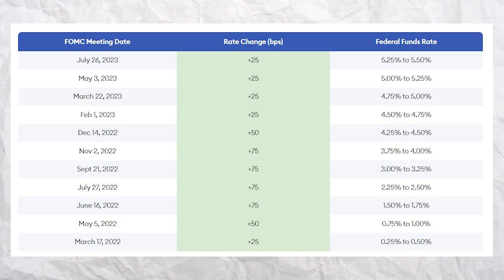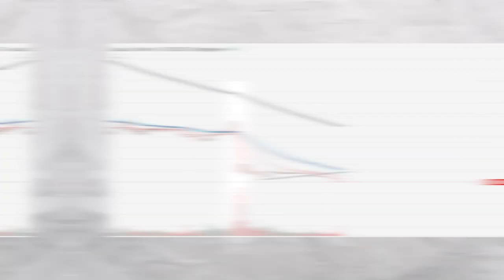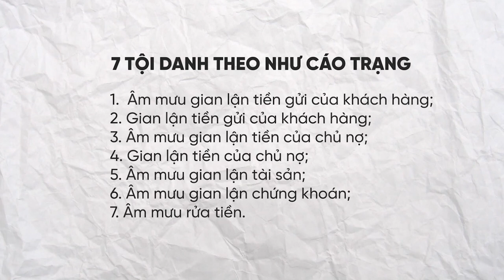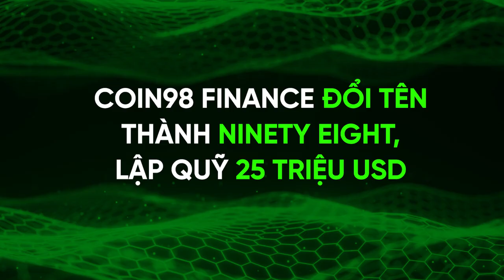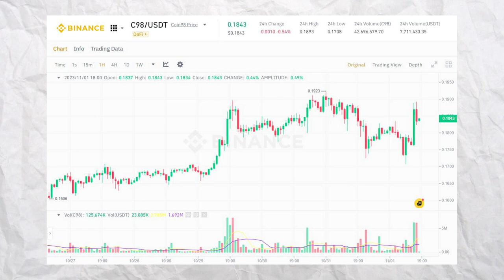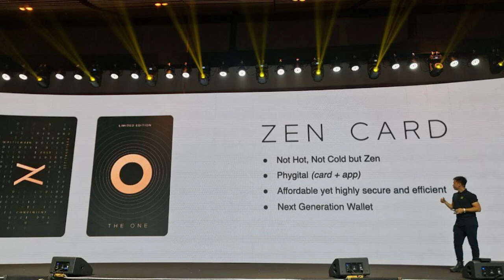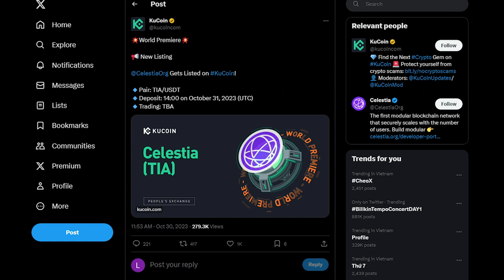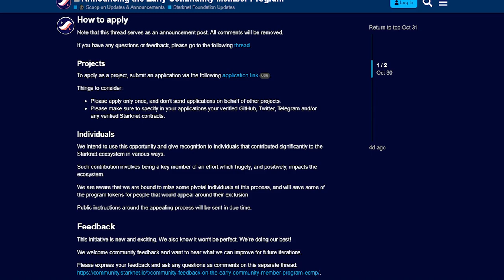Thị trường phủ sắc xanh, các dự án lần lượt airdrop? | Tuần qua có gì #15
Bitcoin kết thúc tháng 10 trong sắc xanh với mức tăng trưởng hơn 28%, kéo theo hàng loạt altcoin và đặc biệt là Sol với mức tăng ấn tượng lập đỉnh mới của năm 2023. Với việc giá khởi sắc, nhiều dự án crypto lẫn các tổ chức lớn đều nhanh chóng tung ra những cập nhật và động thái phát triển mới nhất để thu hút sự chú ý của cộng đồng.

Hãy cùng Coin68TV nhìn lại loạt diễn biến trên thị trường tiền điện tử trong những những ngày cuối tháng 10 và đầu tháng 11/2023.